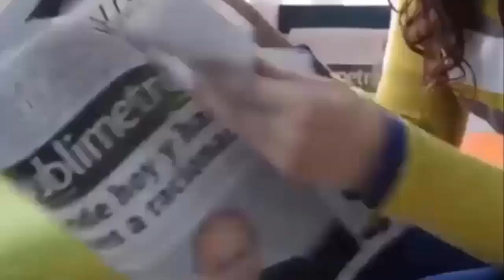Hanno aspettato 40 anni per sposarsi e hanno dovuto pianificare il loro matrimonio in 24 che morisse